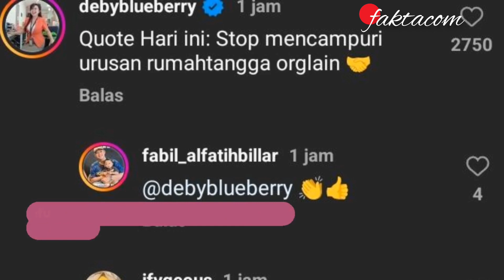PUTRI ANNE MURKA MINTA NETIZEN STOP MEMBULLY DIRINYA TERKAIT RUMAH TANGGANYA!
Sebuah unggahan dilaman sosial Instagram milik sebuah akun berita @lambe_turah pada Jumat 23 Februari 2024.

Mengunggah sebuah unggahan video yang memperlihatkan seorang sosok artis cantik bernama Putri Anne.

Mengenakan setelan baju kaos berwarna putih dengan hiasan rambut yang dikuncir belakang.

Nampaknya Putri Anne tengah melakukan siaran Live dilaman sosial Tiktok miliknya @anneofficial18.

Namun unggahan tersebut seketika ramai mendapatkan beragam komentar dari kalangan warganet.

Putri Anne terdengar kesal karena banyak sekali netizen yang ikut campur perihal urusan rumah tangganya.

Dari narasi yang terdengar diungkapkan oleh sosok artis cantik Putri Anne tersebut.

Nampaknya Putri Anne terdengar mengingatkan para netizen untuk stop ikut campur lebih jauh perihal rumah tangganya.

Putri Anne menyuruh agar kalangan netizen stop dan tidak usah lagi ada membahas apapun.

Terkait perihal urusan rumah tangganya dengan sosok aktor tampan Arya Saloka tersebut.